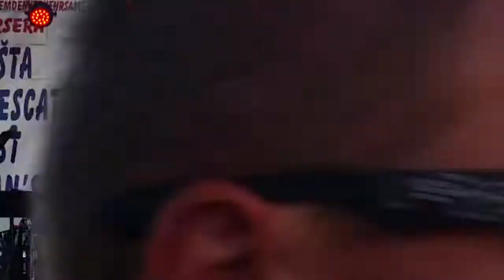Vrsar Fish Festival